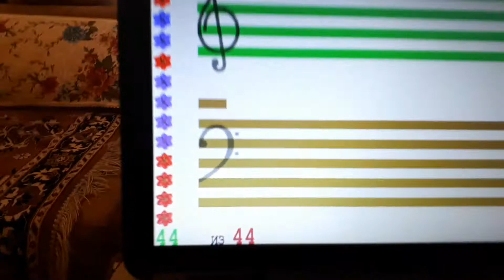Семён Мащенко "Baa, Baa, Black Shep" 4-я презентация, чтение нот с листа